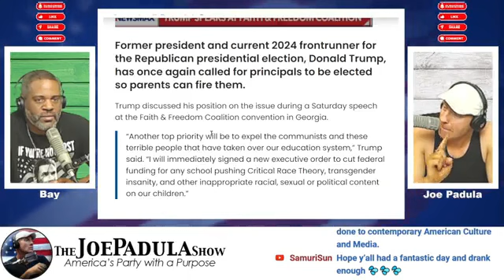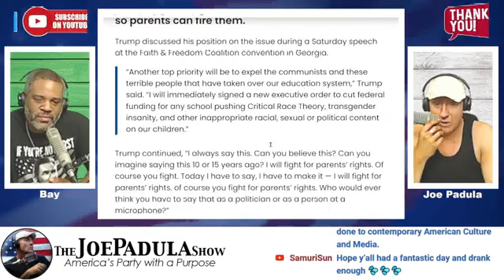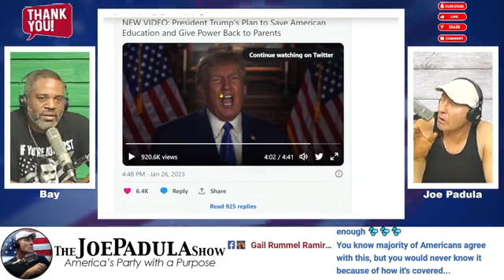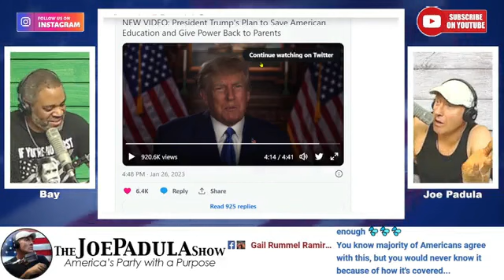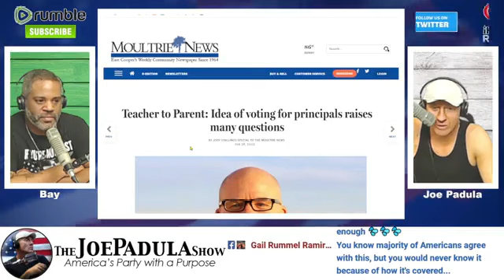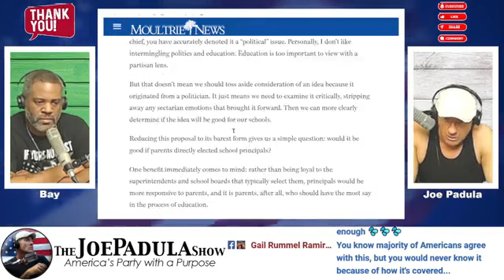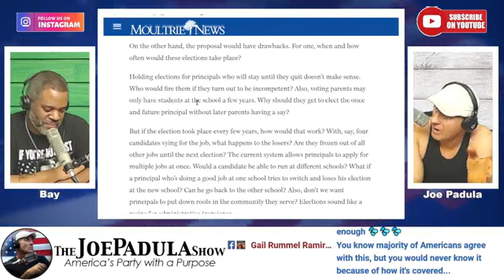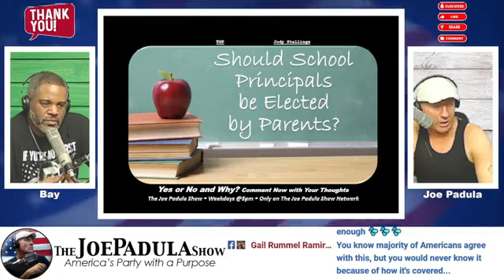Donald Trump Thinks School Principals Should be Elected Is He Right?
Make sure to click SUBSCRIBE then hit the NOTIFICATION BELL, COMMENT with your thoughts on Donald Trump Thinks School Principals Should be Elected  Is He Right? and CLICK LIKE if this was helpful, absolutely.

You can listen to the more episodes at:
• Help support freedom of speech and a Combat War Veteran:

- Blue Cord Realty – Buy Sell or Rent and Property Management with the Best